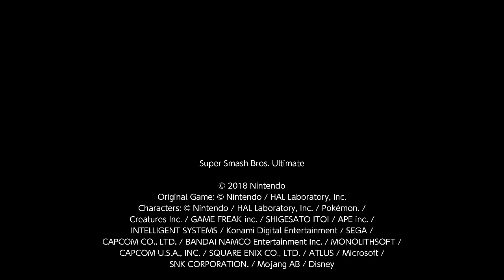Super Smash Bros. Ultimate For Fun Battle Arenas #7565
YoshKitt10

This match was in Toonie's Arena, Toonie is Dark Pit, I am Cloud, ⭐is Pit and GG Boiz is Roy. ⭐ is Hisoka. Toonie is Yoshtoon.